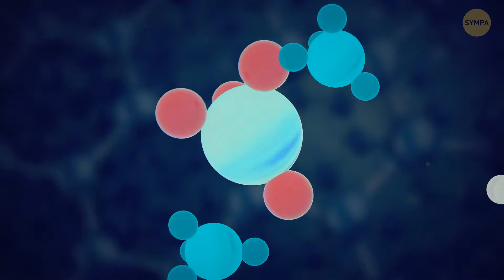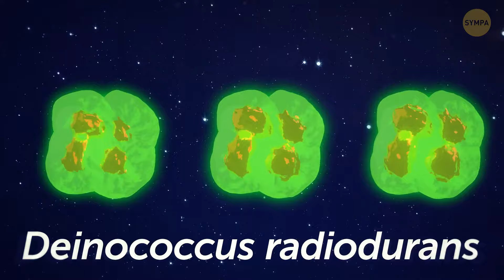Si l'univers devient plus chaud, serons-nous même encore ici ?